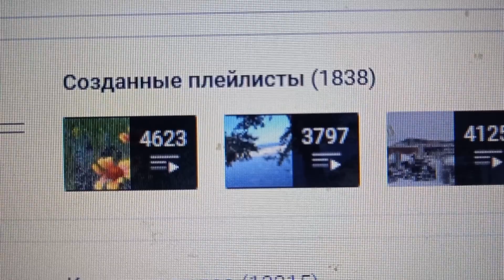1 838 (тысяча восемьсот тридцать восемь) плейлистов создано на моём канале на вечер 31 Декабря 2023